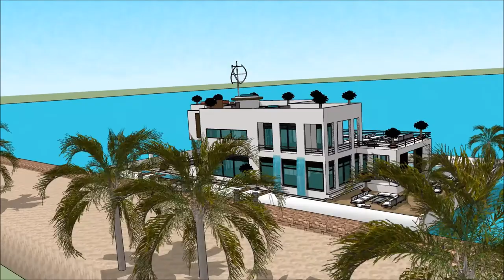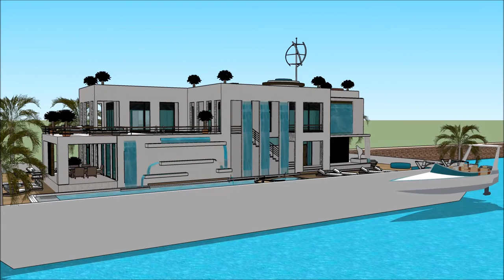MIAMI YACHT SHOW 2018 LUXURY YACHTS SUPER YACHTS HOUSEBOATS MEGA YACHTS FLORIDA FL HOUSEBOAT Gran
The houseboatzania launching an innovative high-end luxury yacht houseboat home design potentially as a display of exhibition of the MIAMI YACHT SHOW 2018  LUXURY YACHTS  SUPER YACHTS HOUSEBOATS  MEGA YACHTS FLORIDA FL HOUSEBOAT Gran.

The collection of the Houseboatzania concept of MIAMI YACHT SHOW 2018  LUXURY YACHTS  SUPER YACHTS HOUSEBOATS  MEGA YACHTS FLORIDA FL HOUSEBOAT Gran consists of high luxury and architectural art pieces in minimalism combined with living on the waterfront of the harbour of

The houseboat yacht design has the basis to sustain living with high standards and contemporary structural design at MIAMI YACHT SHOW 2018  LUXURY YACHTS  SUPER YACHTS HOUSEBOATS  MEGA YACHTS FLORIDA FL HOUSEBOAT Gran with numerous of prospects for excessive living and celebrating the desire of life worldwide: